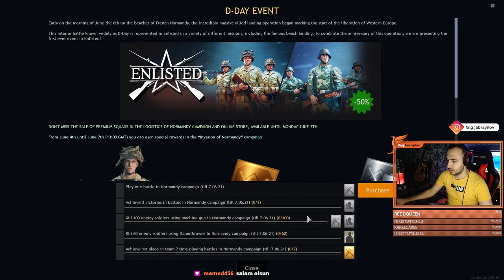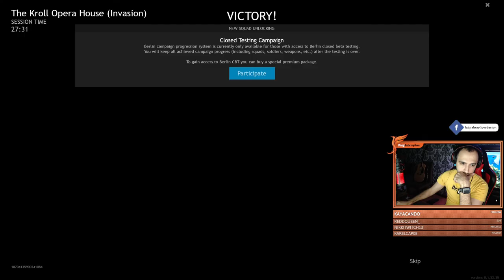Enlisted | Day 2 (from live broadcast)